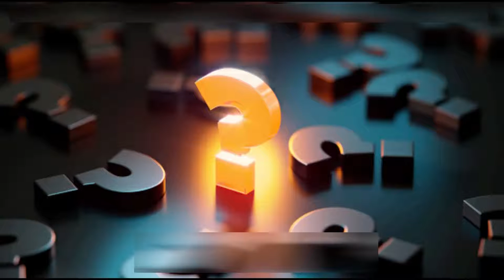Battle Through the Heavens S4 Ep 15+16+17+18+19 2018 Explained in Hindi Urdu BTTH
attle Through the Heavens Season 4 Episode 15+16+17+18+19 (2018) Animated drama explained in Hindi Urdu. The Chinese Anime Manga thriller Drama-Season film “Battle Through the Heavens ” as known as Fight Through The Sky next parts 15+16+17+18+19 story summarized with a full episode ending in  explanation. It is a series like Soul Land and Perfect World. You guys will love it. You should See the BTH